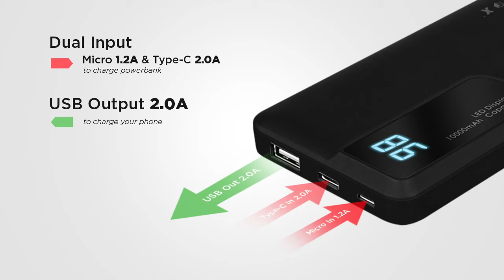Inbox Pramestha Powerbank 10000mAh LED Fast Charging Power IQ 2.1A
Tokopedia.

Bukalapak.

Shoppe.

Garansi Resmi INBOX 12 BULAN

✅ FREE OTG CONVERTER + KABEL MICRO KEVLAR BRAIDED
1x Free OTG Converter Micro USB to Type C
1x Free OTG Converter Micro USB to Lightning
1x Kabel Micro Kevlar Braided

✅ POWER IQ
dengan fitur Power IQ yang dapat mengidentifikasi kebutuhan daya Smartphone anda serta pengisian daya secara cepat dan akurat.

✅ FAST CHARGING
dibekali fitur FAST CHARGING 2.1A yang mendukung pengisian cepat pada smartphone lebih efisien dan powerfull.

✅ LED INDICATOR
dilengkapi dengan LED indikator yang menampilkan Berapa Daya Powerbank dalam bentuk % dan juga menampilkan Display Output dan Input.

terbuat dari bahan ABS berkualitas dengan finishing yg rapi selain terlihat ELEGAN dan MEWAH. powerbank ini juga sangat KUAT dan AWET.

✅ PASS THROUGH CHARGING MODE
Technology ini memungkinkan anda untuk mengisi daya powerbank & HP gadget lainnnya secara bersamaan.

✅ SAFETY
aman dibawa saat berada didalam pesawat.

✅ SMART PROTECTION
sudah dilengkapi dengan 9 Smart Protection
1. Temperature
2. Over-Charge
3. Over-Discharge
4. Short-Circuit
5. Over-Voltage (Input)
6. Over-Voltage (Output)
7. Over-Current (Output)
8. Recovery Protection
9. PTC Cell Protection

Spesifikasi
- Capacity : 10000 mAh/ 37Wh
- Material : ABS
- Input Micro : 5V=2A
- Input Type C :5V=2A
- Output USB: 5V=2.1A
- Berat : 226gr

Kelengkapan
1x Powerbank Inbox Pramestha 10000 mAh Power IQ 2.1A
1x Free OTG Converter Micro USB to Type C
1x Free OTG Converter Micro USB to Lightning
1x Kabel Micro Kevlar Braided
1x Kartu Garansi

SYARAT DAN KETENTUAN KLAIM GARANSI
1. Kerusakan karena kecacatan produksi dari pabrik (Kerusakan Pemakaian Garansi Void)
2. Kelengkapan dari unit lengkap (Packing lengkap)
3. Siapkan nota pembelian dan informasi kerusakan unit